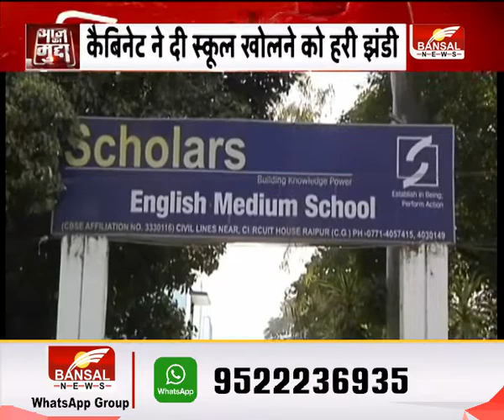आज का मुद्दा- महामारी 'लॉक', सियासत 'नॉनस्टॉप' !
वैक्सीनेशन के दौरान बघेल सरकार ने बड़ा फैसला लिया है.. कोरोना महामारी के कारण मार्च से ही बंद राज्य के स्कूल खोलने को हरी झंडी मिल गई है. बीजेपी ने स्कूल खोलने के फैसले का विरोध किया है । बीजेपी का कहना है कि सत्र लगभग कंप्लीट हो चुका है। ऐसे में सरकार को स्कूल खोलने की कोई जरुरत नहीं थी । कोरोना अभी भी खत्म नहीं हुआ है ।